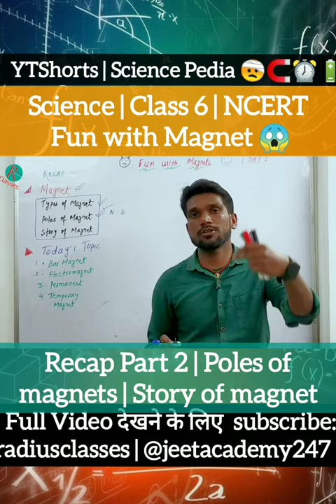Recap 2 | Poles of magnets|Story Of Magnets SciencePedia | B2H|For All Classes byJeetSir 🔥🔥🔥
👨‍🏫 ABOUT THIS VIDEO 👩‍🏫
आज के इस वीडियो में हमने Recap 2 | Poles of magnets and it's Story को बहुत ही आसान तरीके से समझाने की कोशिश की है ! If it is important for you then please

📩Pdf link 🔗 -

👨‍🏫 ABOUT THIS CHANNEL 👩‍🏫
💯 IMPORTANT LINKS 🔗